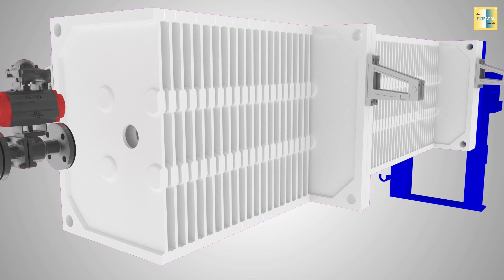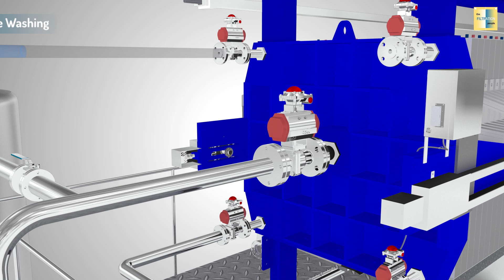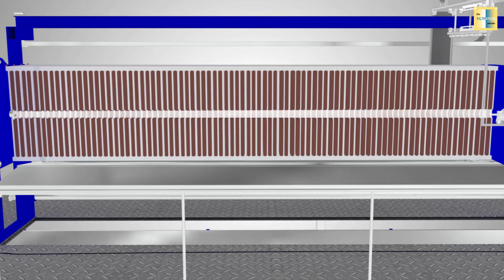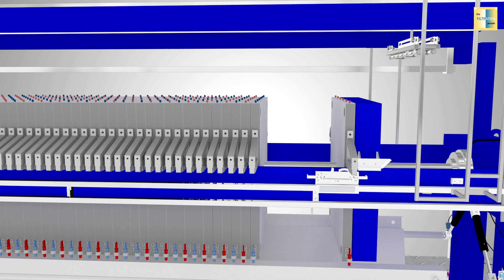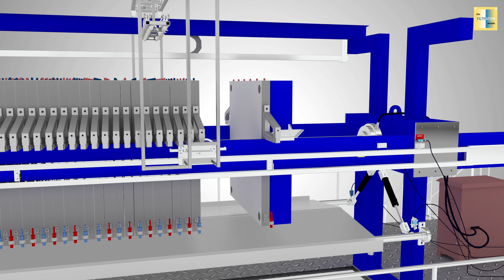How a Fully Automatic Filter Press Works | 3D Animation & Step-by-Step Process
🔍 Discover the inner workings of a fully automatic filter press in this comprehensive 3D animated guide! Perfect for professionals in wastewater treatment, chemical processing, pharmaceuticals, and manufacturing, this video breaks down the step-by-step operation of an automatic filter press, from sludge feeding to cake discharge.

📋 In this video, you’ll learn:
✅ Key Components: Explore the filter plates, membrane technology, hydraulic system, and control panel.
✅ 3D Animation Breakdown: Visualize the filtration cycle, including pre-treatment, pressing, drying, and discharge phases.
✅ Industrial Applications: See how this system optimizes sludge dewatering, wastewater treatment, and solid-liquid separation across industries.